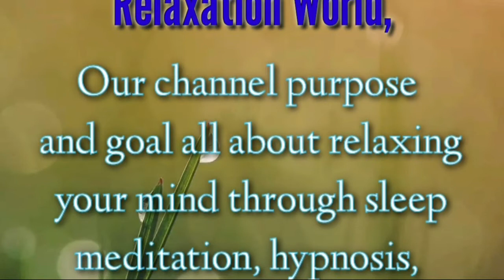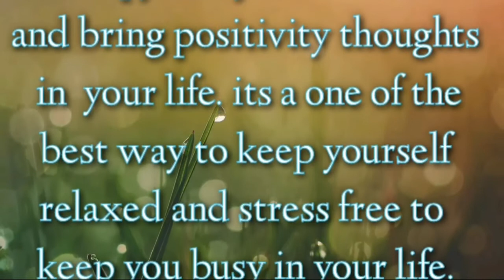Introduction Trailor for "Smileplease Relaxation" Channel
Welcome to "Smile Please Relaxation" A Beautiful Relaxation World,
 I'm Akthar Hussain,  my channel purose and goal all about relaxing your mind through sleep meditation, hypnosis, hypnotherapy, and guided meditation with different types of music that can help you relax your stressed mind and body. thesource of sound healing therapy feel you refreshed and bring positivity thoughts in  your life. its a one of the best way to keep yourself relaxed and stress free to keep you busy in your life.
""Smile Please Relaxation" provides relaxing music, meditation music, calming music, yoga music, stress reliaf music, these video's and music can help you sleep if you're suffering from insomnia and feeling restless and stressful times and can be helpful for sleep hypnosis and reduce anxiety,tiredness,tension and also beneficial for calming, meditation, yoga, studying. You can use this channel as a source of sound healing therapy to feel refreshed and bring positivity in your life. This can help you feel deeply relaxed, regain self-control, and achieve clearer and empowered behavioral choices. Whether you have returned home after a long day at work or you’re just feeling curious and stressed,By watching these videos you can experience an awe-inspiring and calm feeling and  bring back your peace of mind.

IntroductionTrailor
relaxing music
relaxing sound
relaxing yoga
relaxing sound
relaxing music live stream
relaxation music
relaxation hypnosis
relaxation techniques
relaxation for stress relief and healing
relaxation meditation
relaxation yoga
stress relief g herbo
calming music
calming music sleep
calming music anxiety
healing frequency music
healing music
healthy lifestyle
healing scriptures
healing meditation
healthy breakfast idea
health world
meditation music
meditation
relaxation music for studying
stress free music
stress free meditation
stress free sleep music
meditation for anxiety